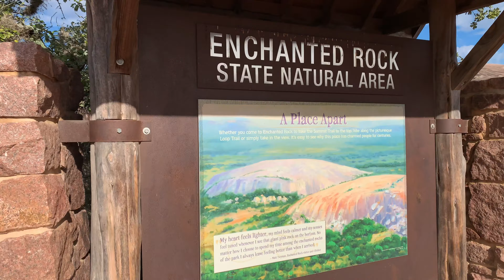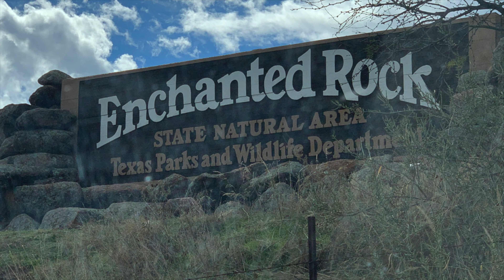Exploring the Enchanting Enchanted Rock State Natural Area | Fredericksburg, TX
Enchanted Rock is truly a special place that you won't see anywhere else. At times you wonder if you're on Earth or on the Moon with the rocks and craters you will encounter. As the name suggests, it's a giant rock that you climb and once you get to the top, you will climb to get to the top and be 1,825 feet above sea level. The Summit Trail is will get you to the top, but be warned, it is roughly a mile long hike that is very challenging and you will want to pause a couple times to catch your breath. It's especially difficult to climb when it rained the day before, as the rock becomes very slippery as I had the misfortune to deal with when I went.